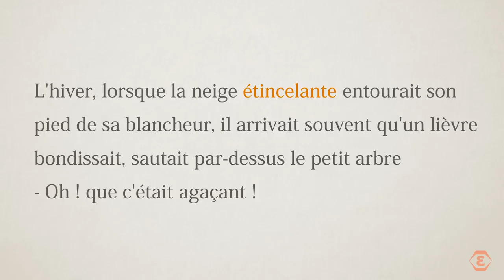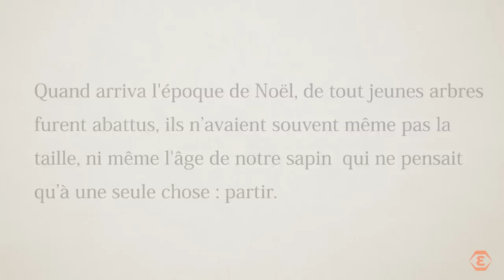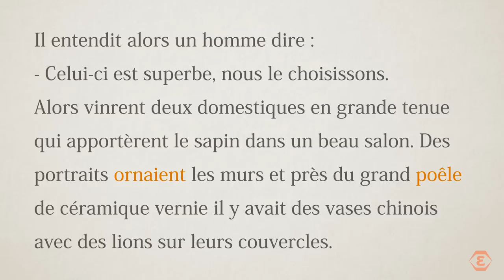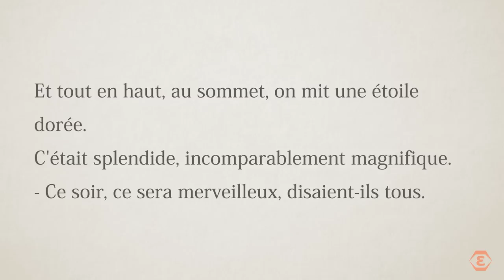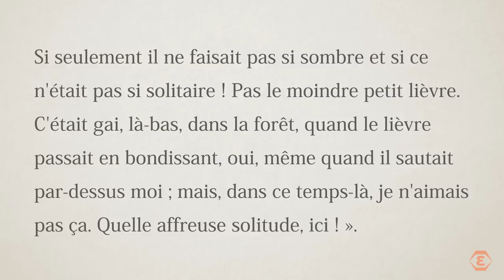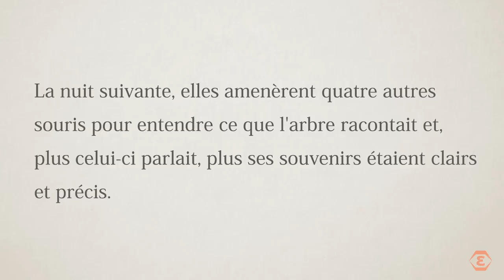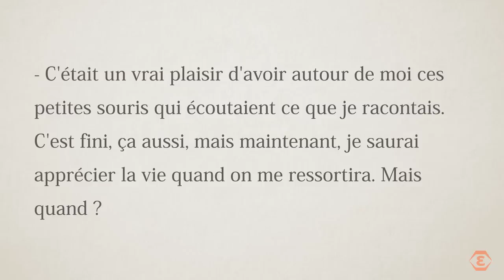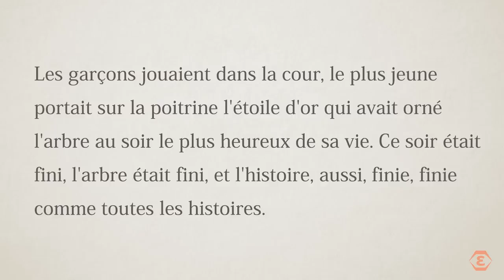Conte de Noël - Le Petit Sapin d'Andersen - Français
Écoutez l'histoire très connue du petit sapin qui voulait à tout prix quitter sa forêt. Ce conte de Noël audio est destiné à tous les publics.

Comme les fêtes de fin d’année approchent à grands pas, je voulais vous proposer d’écouter un conte de Noël en français très connu : Le Petit Sapin d’Andersen.
Ce conte de noel à ecouter que je vais vous lire aujourd’hui est une adaptation. J’ai pris la liberté de modifier quelques formulations et passages difficiles à comprendre, mais j’ai gardé l’essentiel, pour que l’histoire reste la plus fidèle possible à sa version originale.

J’ai également listé beaucoup de vocabulaire, d’une part pour enrichir votre niveau de langue mais aussi pour que vous puissiez comprendre cette histoire dans les moindres détails.

Il s’agit d’un conte de noël pour les grands et les petits, connu dans le monde entier,  donc si vous le connaissez dans votre langue maternelle et que vous l’appréciez, vous allez vraiment prendre du plaisir à le découvrir en français !

Vous êtes bien installé ?

Alors on commence …

👉 SUIVEZ MES COURS DE FRANÇAIS :
Réduction pour les abonnés de la chaîne YouTube, cliquez sur le lien.

Anne